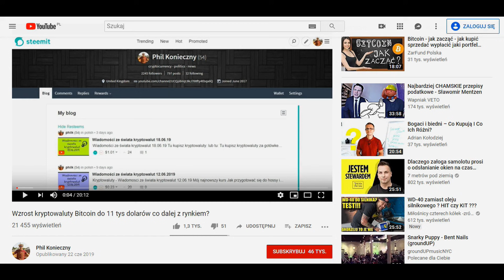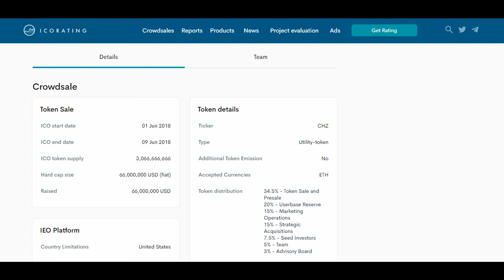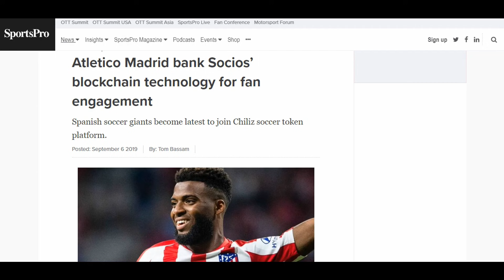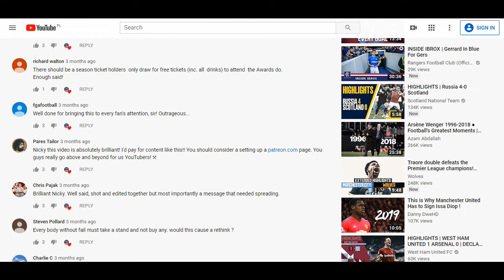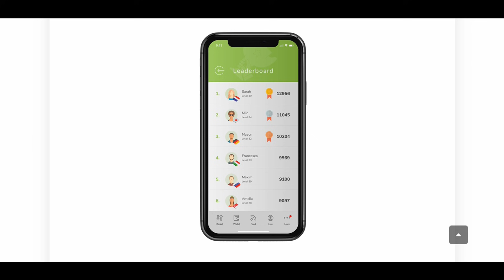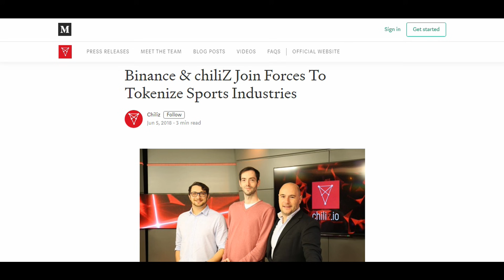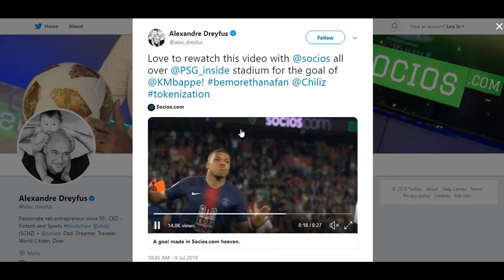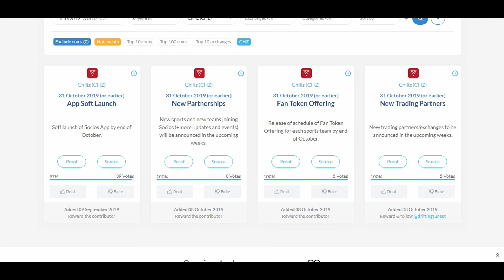Kryptowaluta Chiliz czy warto inwestować?